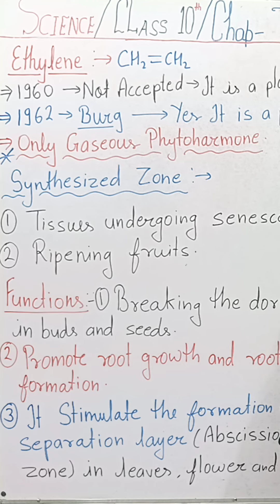Ethylene plant harmone